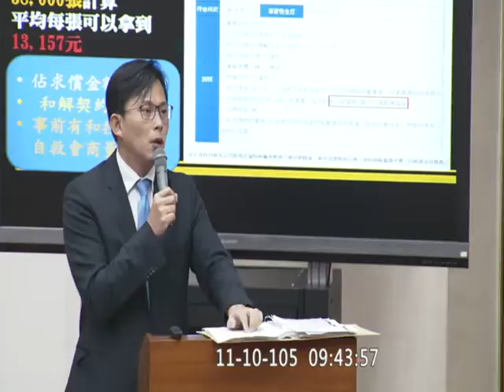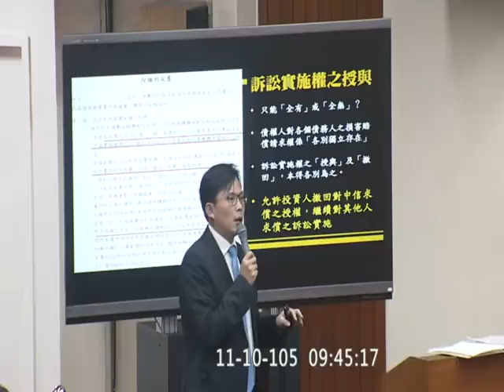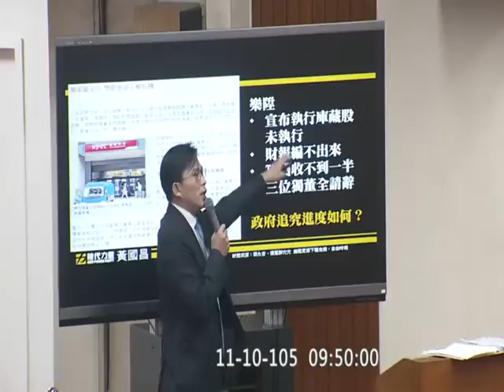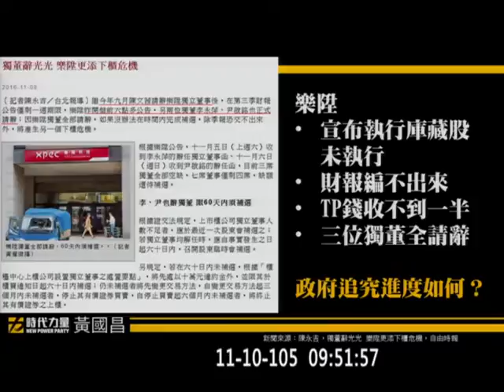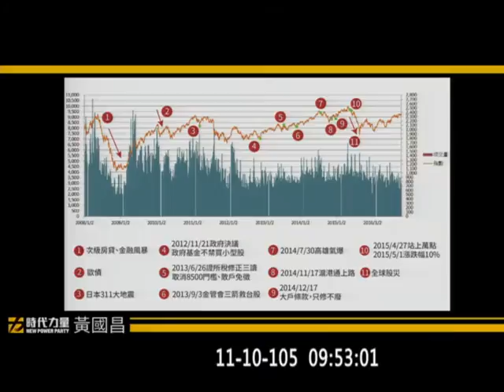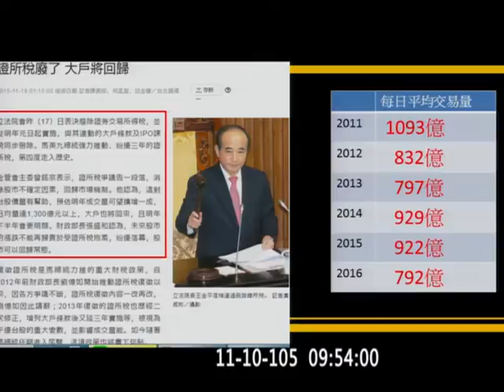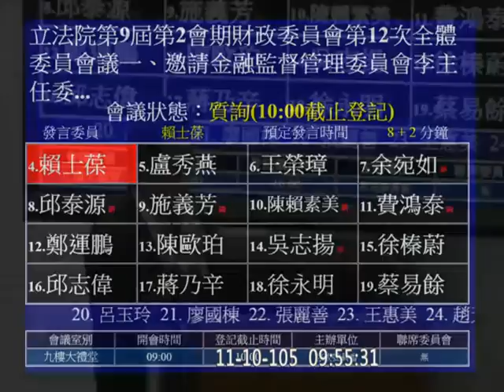20161110 黃國昌 金管會 李瑞昌 樂陞案 中國信託 五億 和解契約 宣布庫藏股後未實施 財報未及時編制 變更交易方式 股市量能與價格 證所稅 財政 法學教室 v-93385【立法院演哪齣？】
2:39 授權契約 , 授權契約之撤回 , 捨棄、認諾、撤回、和解以及代表在訴訟外和解的一切權限 ,
3:26 訴訟實施權的授與 ,  一個債權人對於每一個債務人的損害賠償請求權或契約上的請求權都是獨立的
3:41 針對每一個個獨立的實體法上的請求權，是否要授與訴訟實施權也是個別獨立的

投保中心 董事長 邱欽庭
櫃買中心 總經理兼代理董事長 張麗真

團體訴訟
4:27 民事訴訟法 #41(之1 之2 之3 特殊的團體訴訟) ~#44 選定當事人
4:43 證券投資人及期貨交易人保護法 #28
所有潛在的被告

資產評估未允當表達